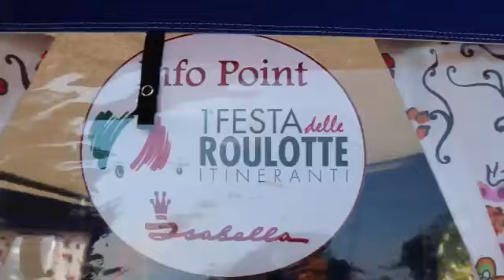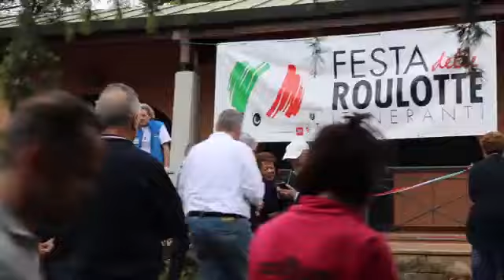1° Festa delle Roulotte Itineranti - 14-17 aprile 2017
InCaravanClub Italia